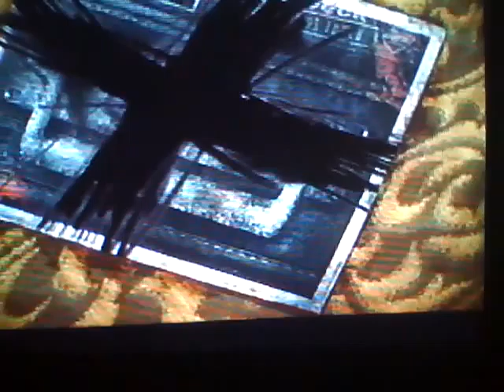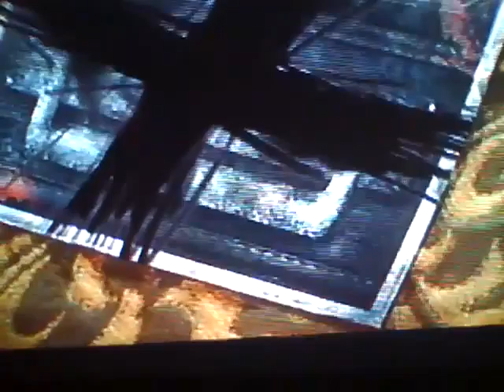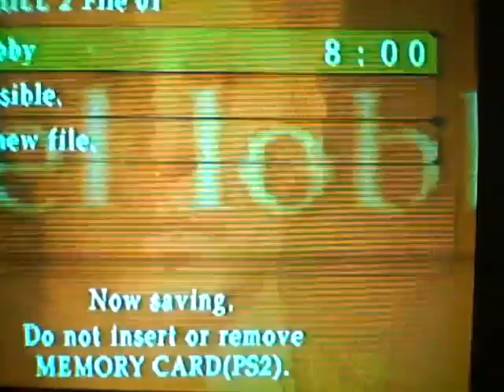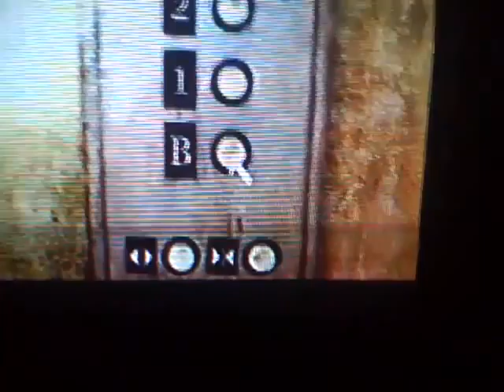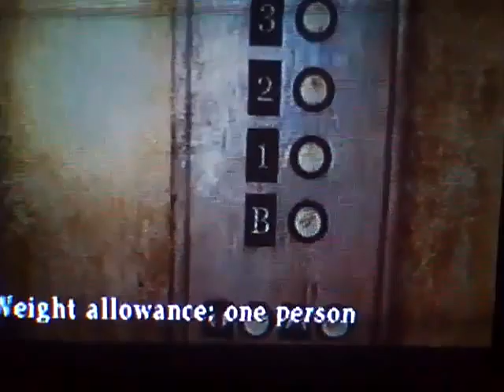Let's play Silent Hill 2 with Angela 49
NESPE NESPE NESPE NESPE NESPE